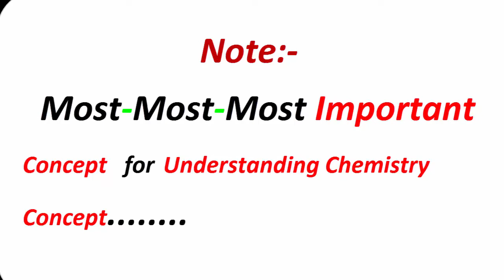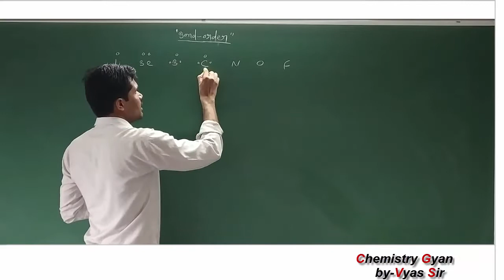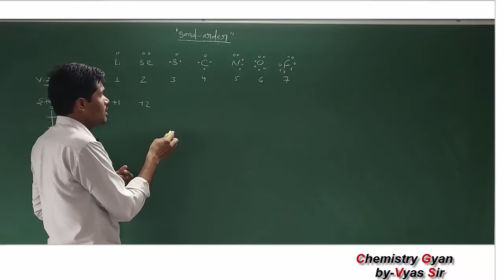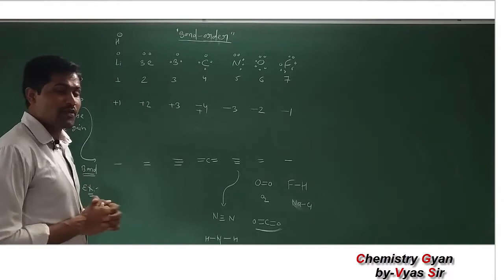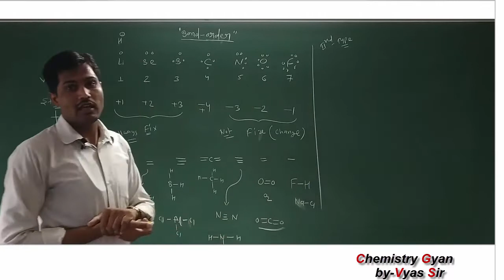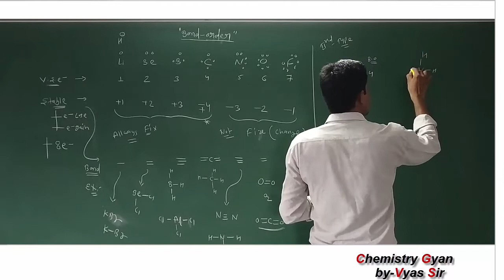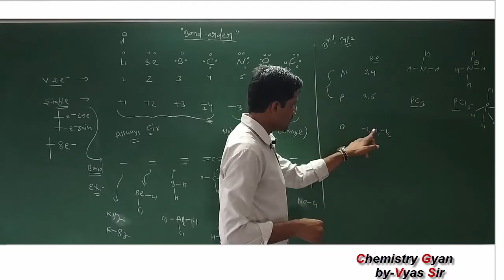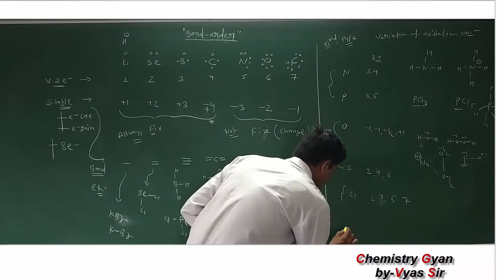Most IMP Concept For Inorganic Chemistry by Vyas sir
Hello Guys……in this video, our mentor VYAS Sir has explained
Inorganic chemistry and type of reaction which are most important for JEE and NEET.
Now, there is no need to mug up all these inorganic reaction
Inorganic reaction may be classified as following types:
1.Ion-exchange reaction
2.Water addition reaction
3.decomposition reaction
4.redox reaction
5.Complex reaction